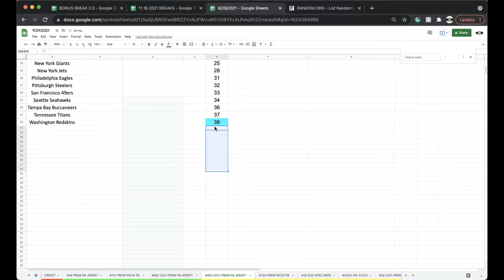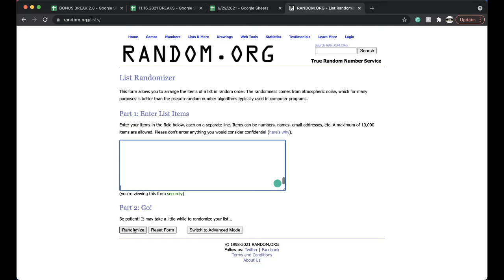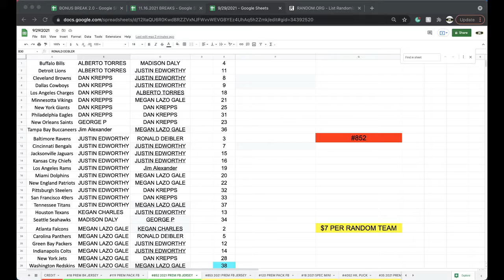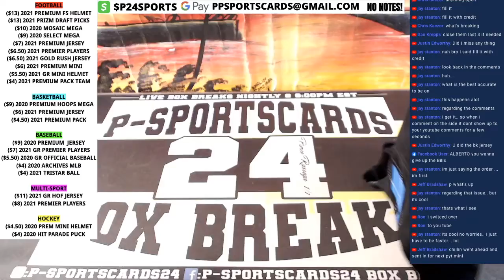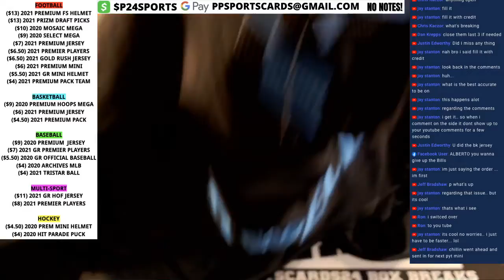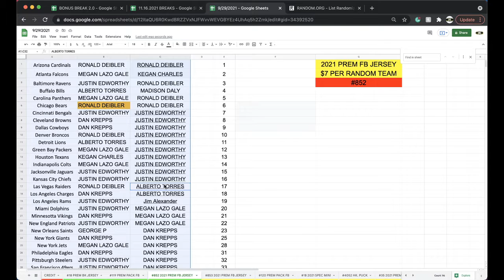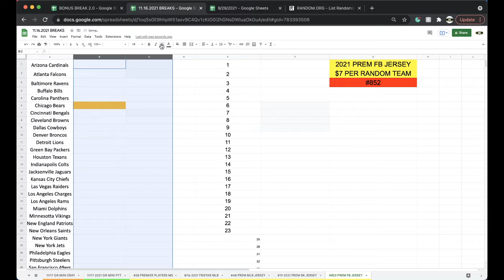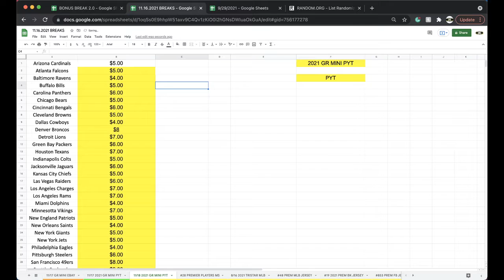BREAK #852 | 2021 P-SPORTSCARDS24'S PREMIUM AUTOGRAPHED NFL FOOTBALL JERSEY LIVE BOX BREAK